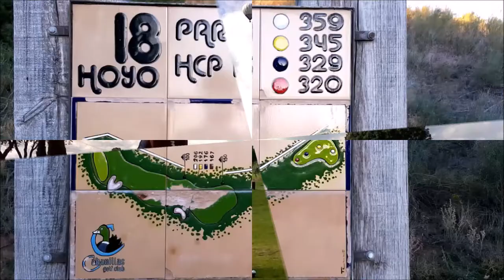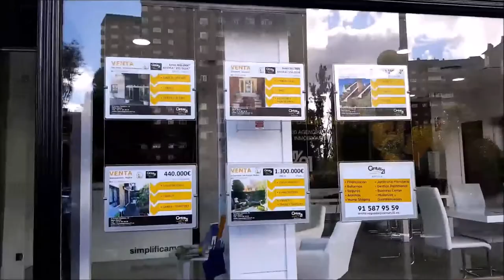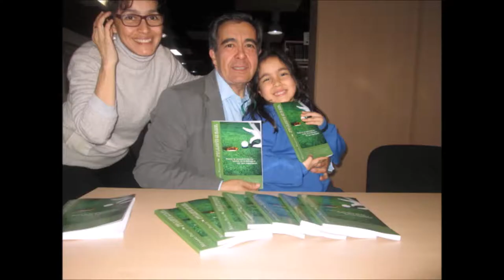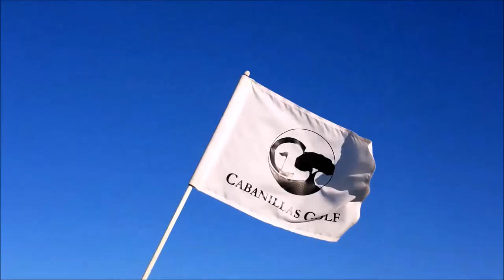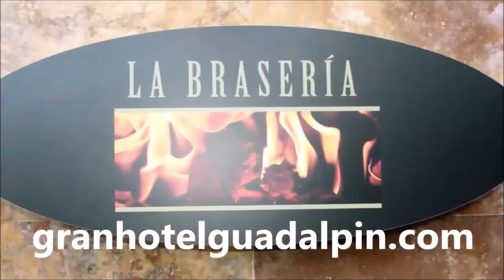SPORTS & GOLF 141 Yago Carames, Javier Poladura y Mariano Puerta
Programa SPORTS & GOLF 141 Yago Carames, Director Golf Valdeluz Javier Poladura, jugadore profesional de golf y fundador de UNIQUE PRO AM Golf TOur junto a Mariano Puerta Director de COaching Golf Radio y TV . Un programa de  @CoachPuerta